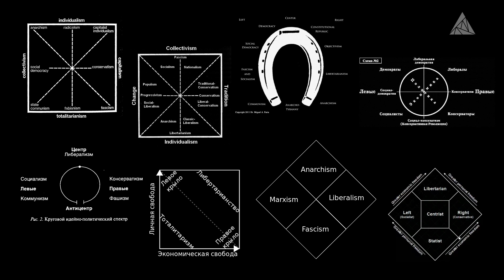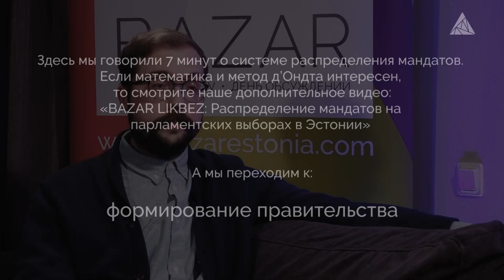BAZAR LIKBEZ Зачем нужны выборы и как они проходят? - 14.02.2019 - Нарва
Дополнительное видео BAZAR LIKBEZ "Распределение мандатов на парламентских выборах в Эстонии"

Ссылка на мероприятие BAZAR LIKVEZ offline:

Менее чем за два года мы провели много самых разнообразных Дней обсуждения BAZAR: 22 дискуссии в разных городах Эстонии на трех языках с участием 93 спикеров, среди которых эксперты разных областей, дипломаты, министры и представители гражданского общества. BAZAR показал, что такие обсуждения важны для всех, а Северо-Востоку не хватало площадки для высказываний и обмена мнениями. Но мы не стоим на месте.

День обсуждений BAZAR представляет новый формат BAZAR LIKBEZ – это два события, неразрывно связанных между собой: тематическое видео и публичное обсуждение на актуальную тему.

Первая передача посвящена парламентским выборам в Эстонии, которые пройдут уже 3 марта 2019 года. Зачем нужны и как проходят?

Чаще всего на традиционных панельных дискуссиях слишком мало времени отводится на участие зрителей и простых горожан в самом процессе обсуждения. Большую часть встречи приглашенные специалисты говорят и рассказывают о теме, дают информацию и делятся взглядами, но на собственно общение остается не так много времени. День обсуждений BAZAR решил разделить информационный и дискуссионный блоки. Мы предлагаем вам сначала посмотреть видео, где собрали факты и основные положения. А уже после прийти на встречу, где непосредственно вместе делиться своими мыслями и соображениями.

Встреча состоится 20 февраля 2019 года в Art Club Ro-Ro в 18.00 за день до начала электронного и предварительного голосования.

Команда базара: Валерия Лаврова, Михаил Комашко,  Артемий Фомин, Дарья Боярова,
Анастасия Волкова